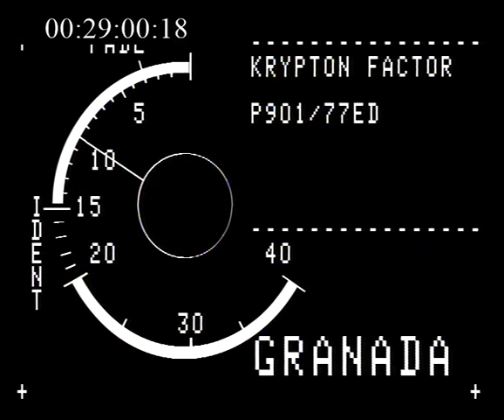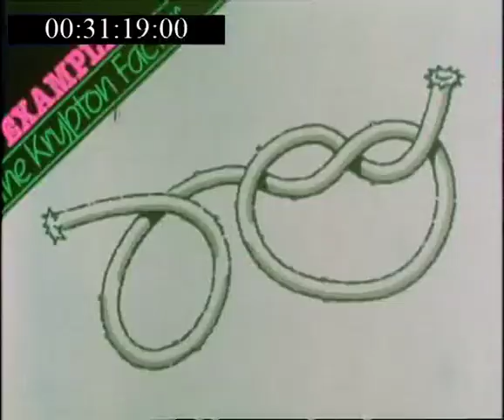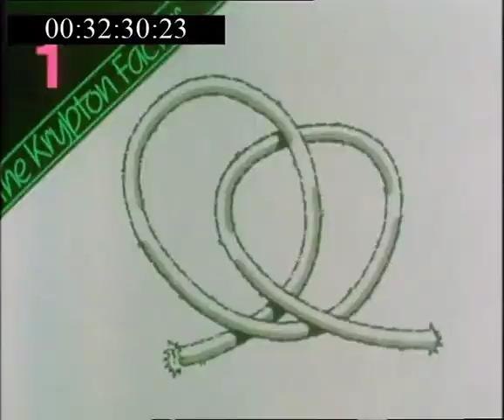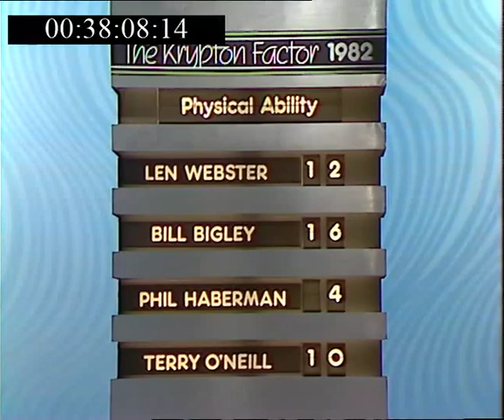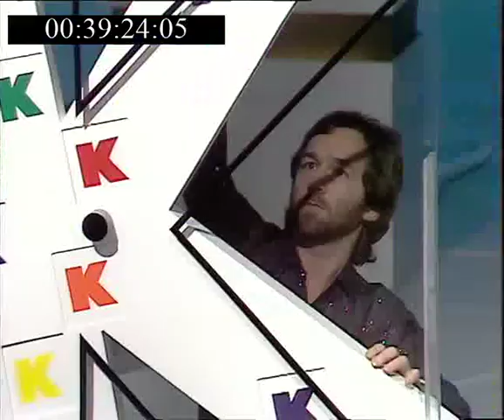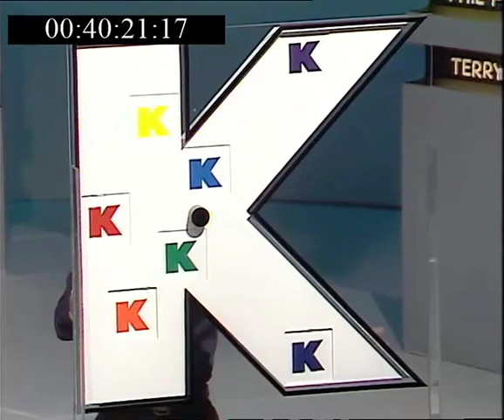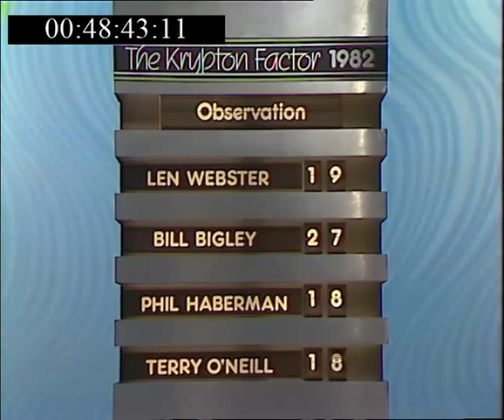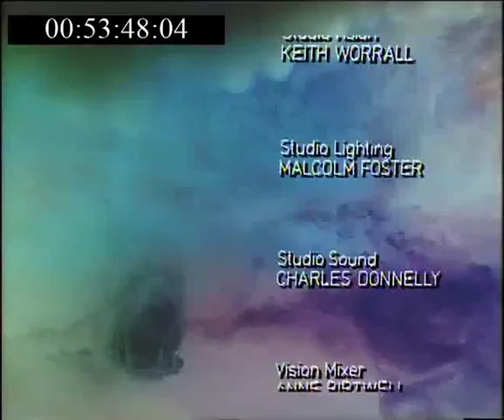The Krypton Factor 1982 Heat 11 (Len vs. Bill vs. Phil vs. Terry)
Heat 11 of the 1982 series. Studio Master with slate and counter. Features the identity parade from the promo